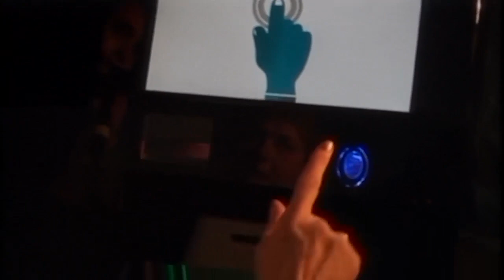Diego Bossio: “Con la huella digital cobrar jubilaciones y pensiones será mucho más fácil y seguro”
El Director Ejecutivo de la ANSES, Diego Bossio, presentó el sistema de identificación biométrica MI HUELLA en la ciudad de Mar del Plata. El acto se llevó a cabo en el Salón Columnas del Atlántico, ubicado en el ala MAR del Hotel Provincial. El funcionario estuvo acompañado por el intendente de General Pueyrredón, Gustavo Pulti, y por el Presidente del Banco de la Nación Argentina, Juan Ignacio Forlón.

El sistema permite reconocer la identidad de las personas a través de su huella digital para facilitar los trámites que jubilados y pensionados del Sistema Integrado Previsional Argentino (SIPA) y titulares de Pensiones No Contributivas (PNC) realizan en la ANSES y entidades bancarias. Con la expansión y modernización del organismo como principales ejes, la ANSES se pone así a la vanguardia de la tecnología a favor de los titulares de derecho.

Al respecto, Bossio destacó: “Con la huella digital cobrar jubilaciones y pensiones será mucho más fácil y seguro y se evitarán fraudes contra el Estado Nacional, ya que por ejemplo una de las maniobras más habituales consiste en cobrar con DNI duplicados. Las huellas digitales son imposibles de fraguar y no sufren alteraciones durante toda la vida y este sistema las reconoce aunque sean muy difusas debido a la edad avanzada”.

Otro delito que se busca evitar es que un tercero cobre haberes de personas ya fallecidas, por ello, al apoyar el dedo en las terminales biométricas, se eliminará la necesidad de presentar el Certificado de Supervivencia o Fe de Vida.

Por su parte, Pulti manifestó que “Diego Bossio es responsable de esta nueva etapa en la ANSES; él supo interpretar como pocos el sentido de haber traspasado los fondos de las AFJP al Estado”.

Durante el acto, Bossio también entregó 200 jubilaciones por moratoria a adultos mayores de la ciudad. Al respecto, indicó que “con la moratoria previsional estamos reparando heridas. Nadie puede negar que los nuevos jubilados trabajaron toda su vida y merecían este derecho”.

Infraestructura de seguridad de la ANSES

Los lectores de huella estarán disponibles en los tótems biométricos dispuestos en todas las bocas de pago bancarias donde se abonen jubilaciones y pensiones de la ANSES. Adicionalmente, en todos los espacios físicos en los que existan cajeros automáticos, deberá funcionar al menos un tótem las 24 horas, los 365 días del año.

Los equipos de identificación biométrica del Servicio del Sistema Biométrico ANSES (SBA) deben hacer uso de la plataforma de interconexión de la ANSES, permitirán reconocer las huellas dactilares y contarán con botones para seleccionar la operación a efectuar: impresión del recibo del haber mensual, blanqueo de PIN y notificación de la próxima fecha de cobro.

Plazos de implementación

 • Durante el año 2015, se registrarán en los bancos las huellas de todos los titulares.

• Hasta que la metodología de enrolamiento culmine, los jubilados y pensionados percibirán sus haberes como lo hacen habitualmente. Con respecto a aquellos que cobran a través de apoderados, estos también serán enrolados para que puedan seguir cobrando en nombre de los jubilados o pensionados que presentan una dificultad.

• Los bancos deberán adquirir e instalar los tótems.

• Quienes tramiten una nueva jubilación o pensión registrarán su huella directamente en la ANSES.

Más veloz y eficaz

Con el nuevo sistema, hay un control de bases de datos más veloz y eficaz, al estar sincronizadas las bases del organismo previsional con las de los bancos y el Registro Nacional de las Personas (RENAPER).

Además, se solventarán problemas suscitados frecuentemente en los distintos centros de pago, como las colas para emitir los comprobantes o los olvidos de documentos o de pines, que le hacen perder mucho tiempo a los jubilados y pensionados.

Control de Supervivencia o Fe de Vida

• La responsabilidad del control de la supervivencia es pura y exclusivamente de la entidad pagadora.

• Cada banco informará al titular o su apoderado con qué periodicidad deberá efectuarse el control de supervivencia o Fe de Vida.

• Para hacer el control, el titular o su apoderado solamente deberá colocar su dedo en cualquiera de los lectores distribuidos en todo el país.

• Cada vez que el apoderado se identifique con su huella, estará declarando bajo su responsabilidad que su mandato se encuentra vigente.